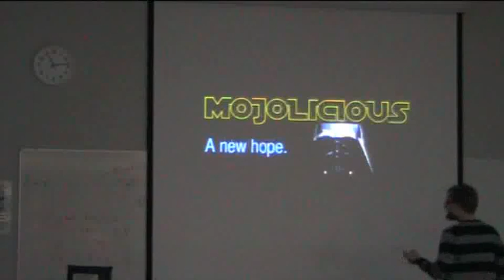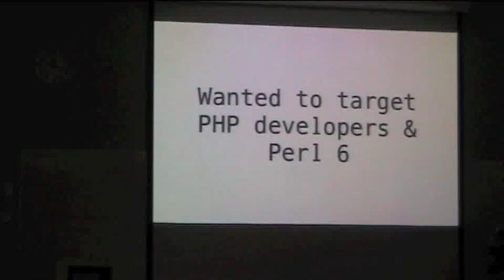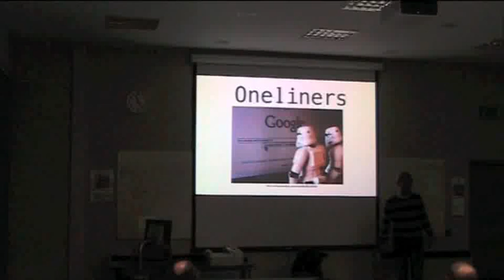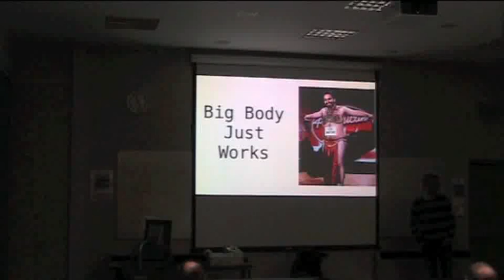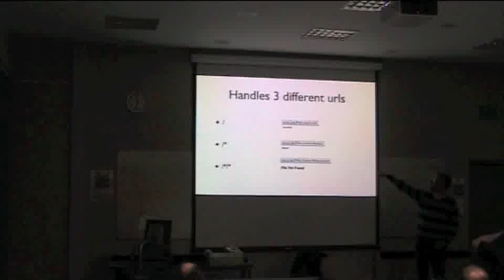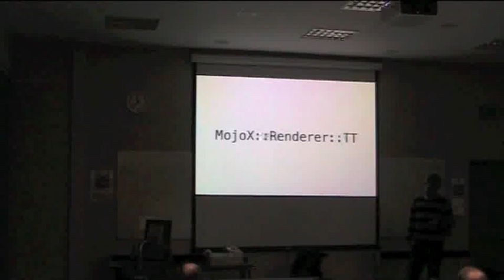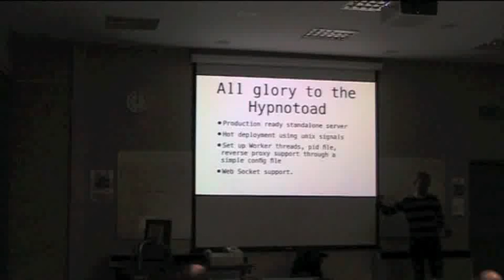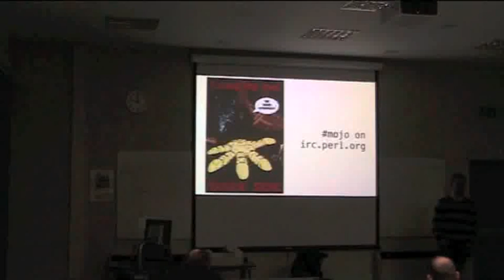Mojolicious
Recorded at the London Perl Workshop 2010

This talk is an introduction to Mojolicious, a next generation web framework for Perl. We will look at how the routes dispatcher works, the built in rendering system as well as cutting edge features like HTTP Web Socket support and the CSS3 XML parser. This talk also covers the Mojo HTTP client.